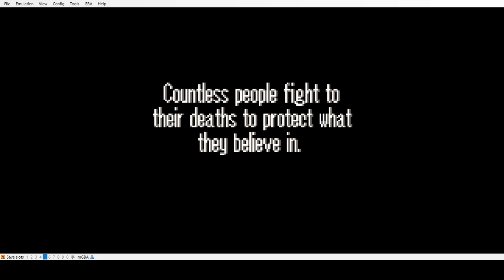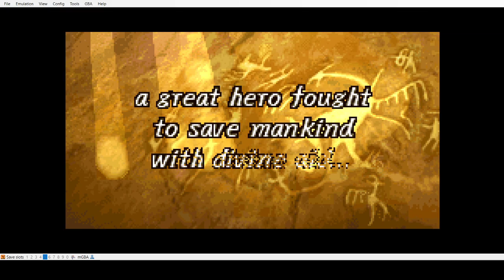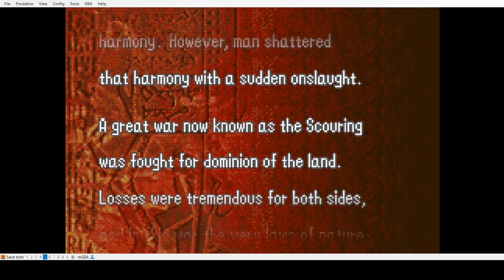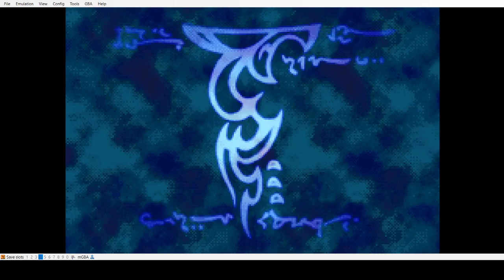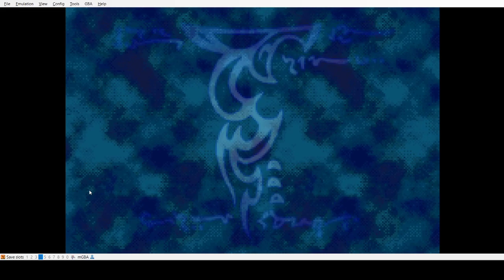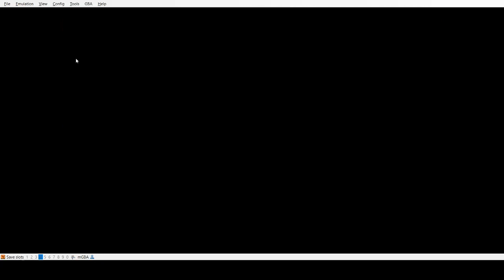FE 6 Stream 1 - The birth of a god